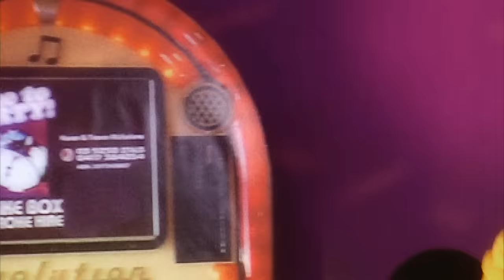Daus - Kenapa (Official Music Video)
Artist: Daus
Album: AF8 Hits